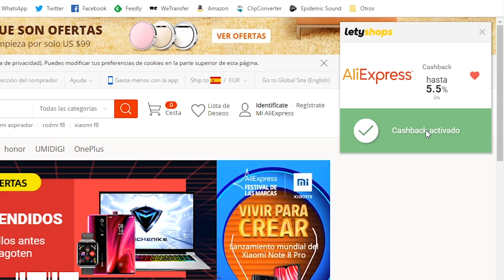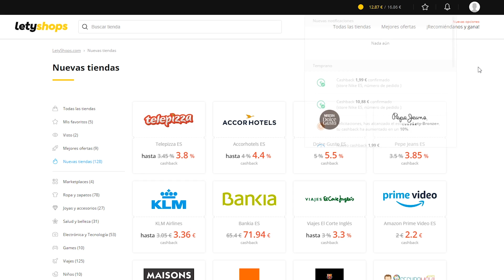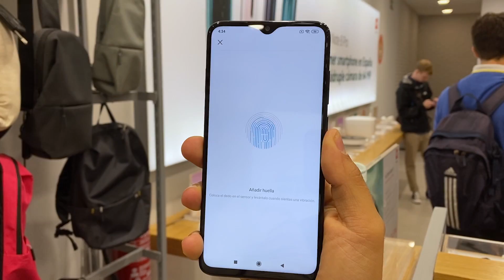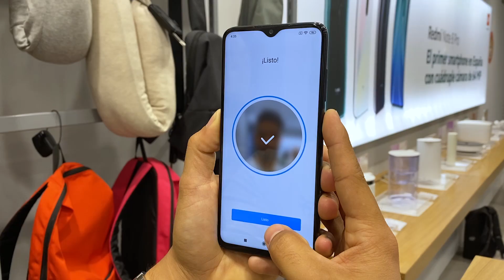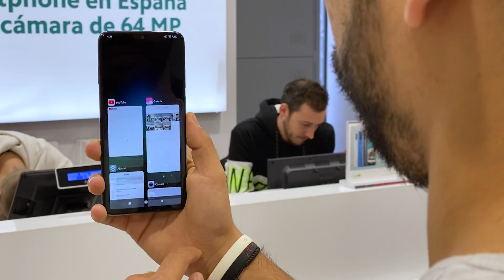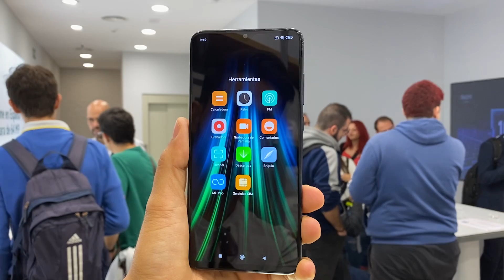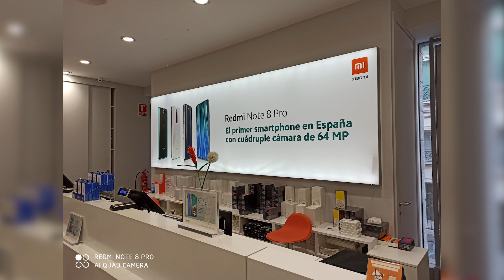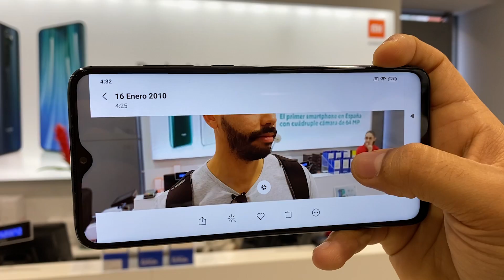Xiaomi Redmi Note 8 Pro, PRIMERAS IMPRESIONES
➡️ Instala la extensión de navegador para ahorrar activando el cashback y ver el cambio de precios por producto